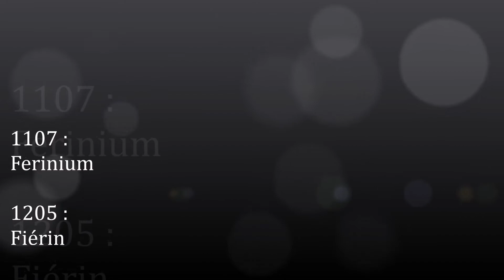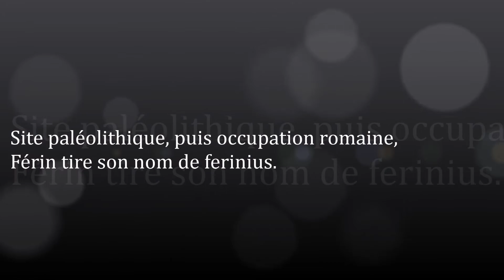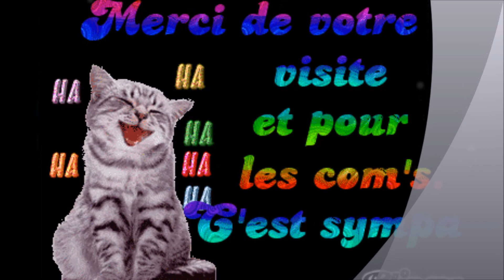Les-Hauts-de-France / Nord (Férin)